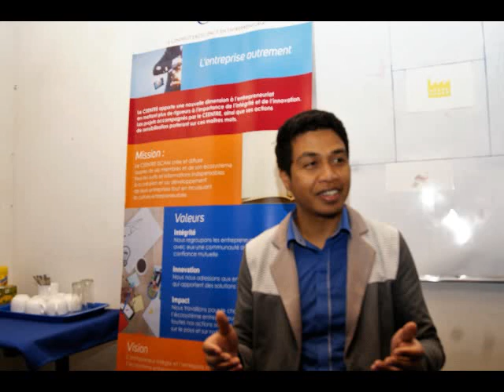VIDEO : LE CROWDFOUNDING AVEC "LE CEENTRE"